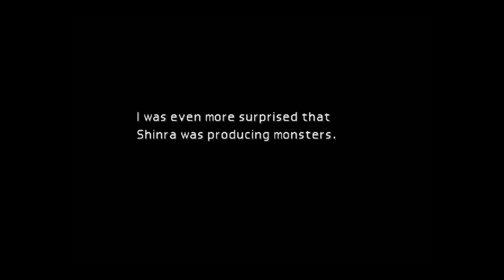Let's Play Final Fantasy VII - Part 9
Kalm down guys, I only wanted a Nibel.

(also this part has one of my favorite thumbnails I've ever made - just so aesthetically pleasing)